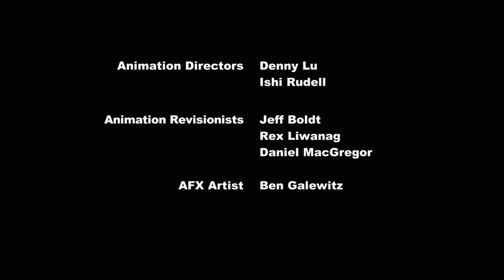My Little Pony Bahasa Indonesia 🦄 Tidak Bisa Tidur di Ponyville | Season 3 | Episode Penuh